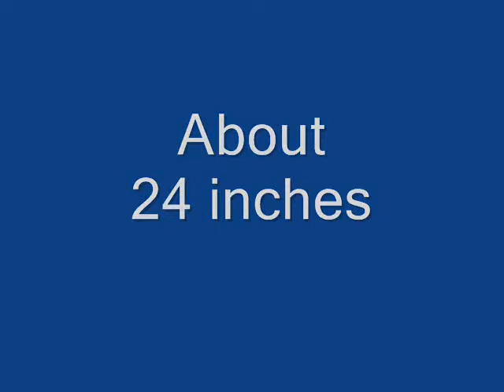Reed Arthur Bekir